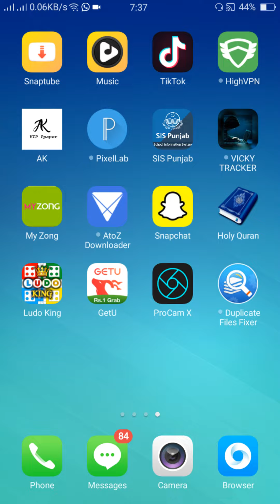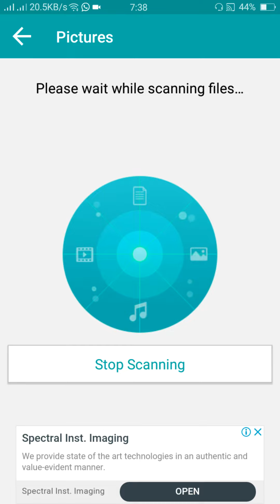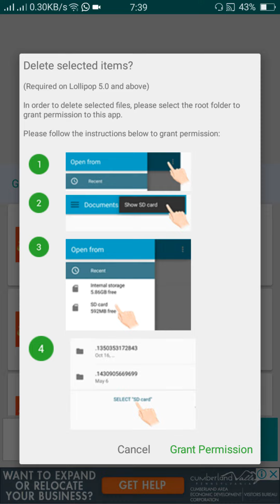How to Fast Your Android Phone NEW new Year Gift 2020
Features of NoxCleaner Apk App
It cover very small MB in your Android phone.  that is a very good thing for low memory mobile phones

it is very simple interface you can found a scan button in this app just clicked on the scan button data will be  in front of you

it can scan full of your phone in cloud in WhatsApp messenger and also other apps to clean your Android phone memory. Act as WhatsApp cleaner APK.
✅IF You Liked This Video✅
Thankyou...